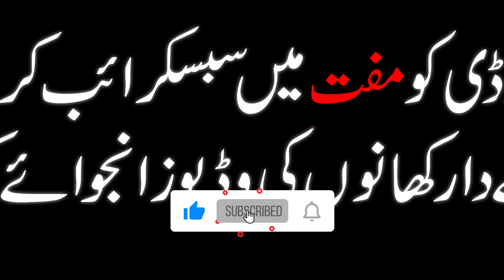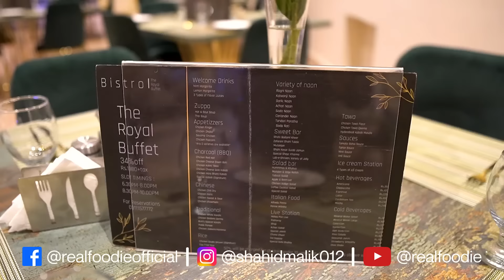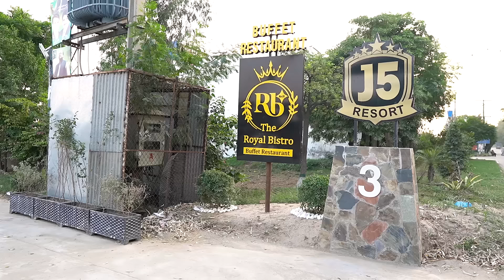MOST ECONOMICAL DINNER BUFFET OF LAHORE | Best Hi-Tea Buffet in Lahore 2024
(Review on The Royal Bistro)
The taste is just amazing, It was an excellent experience and I would highly recommend this place to friends. I hope you liked it I request everyone must watch this video till the end and also share it with your friends or best friends & family members also, the guy needs your support please like this video or press (SUBSCRIBE BUTTON WITH BELL ICON).

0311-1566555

J5 Resort Adda Plot, Sharif Medical Complex Road Raiwind, Road, Lahore.

►Rs.1980+tax
If the customer pays from the card than including all taxes rs.2180 per head.
and if the customer pays via cash then including all taxes rs.2415 per head.